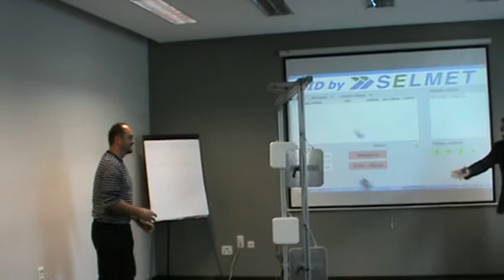RFID - demonstracija.mpg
Dan moderne logistike - Kako se evidentira RFID tag kada prođe kroz portal sa antenama.